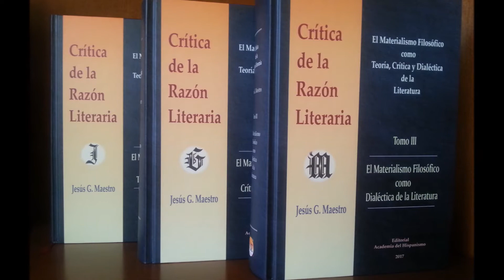Locura y cordura en El licenciado Vidriera de Cervantes